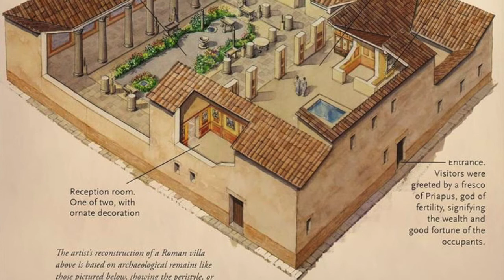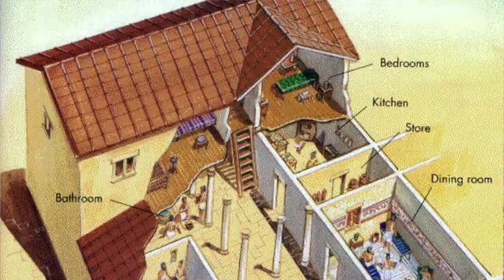Enneagram 8 as a Fantasy Location and Culture